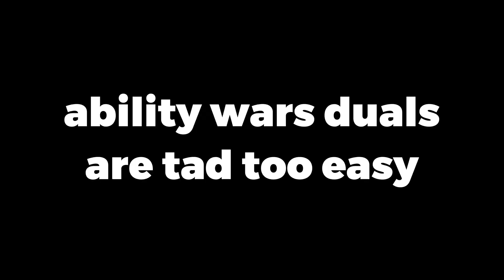ability wars duels are easy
playing ability wars instead of slap battles this time (duels)